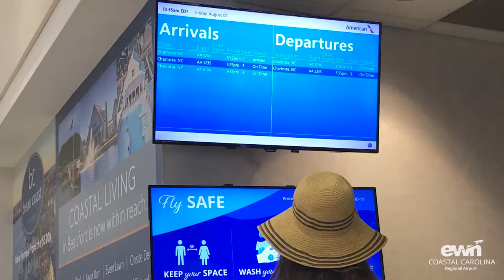EWN Adds More Flights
EWN Coastal Carolina Regional Airport has worked with American Airlines to add more daily flights. If you must travel, travel safe, travel local - FLYEWN